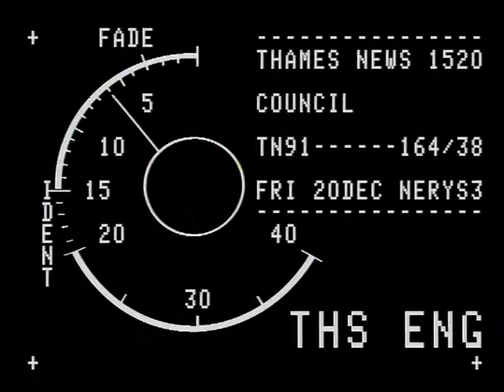TN-91-164-038.m4v | Thames News Archive Footage